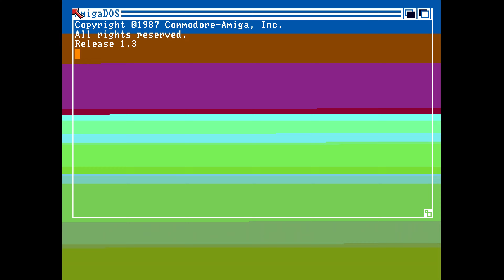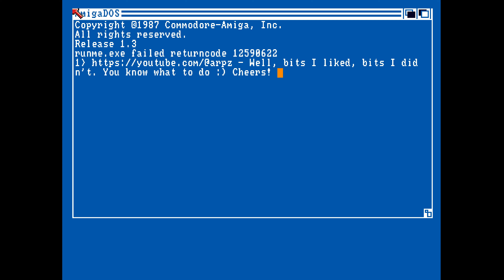The Force - Omens of the Third Dimension (Amiga Demoscene)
I still haven't gotten to the bottom of the situation that happens here and in many other productions - a horizontal scroller that seems to inexplicably slow down and speed up throughout... they can't all be doing this on purpose?! Anyway, I quite like the logo and the wireframe is decent, rest of it is pretty bland though, not really a fan of the music - kept expecting some nice synth to come in, filled it in myself with some humming. Anyway though, not bad.

platform: Amiga OCS/ECS
type: demo